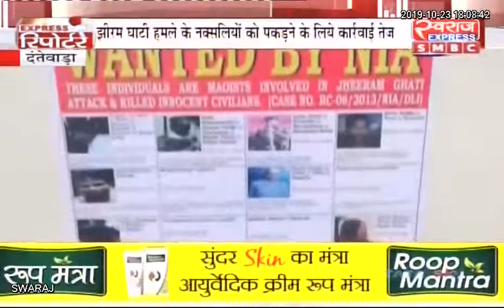Express Reporter Dantewada से Pankaj Singh की Special रिपोर्ट